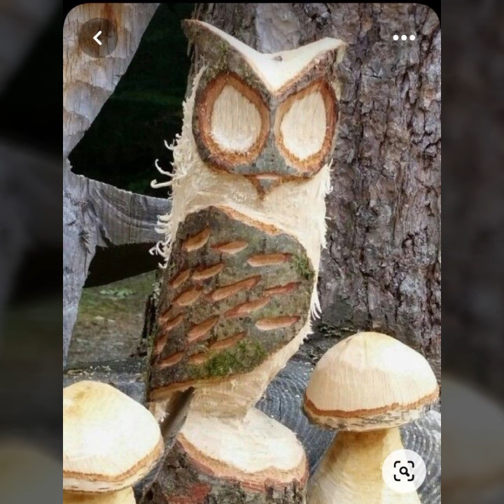TOP 50 NEWEST VERSION OF MOST LIKELY EASY TO MAKE WOODEN PROJECTS MAKE MONEY WITH WOOD WORKING IDEAS